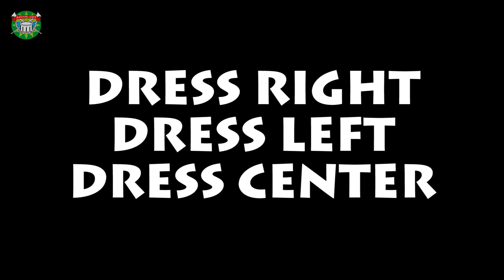MBUMS - Basic Style